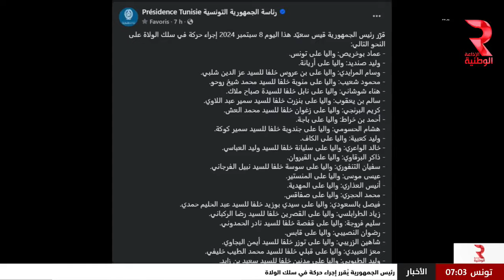النشرة الرئيسية الأولى للأخبار | ليوم 09 ـ 09 ـ 2024